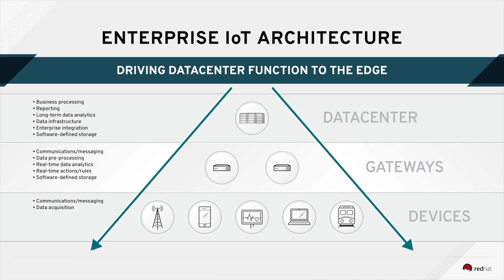Getting Started with the IoT: The Intelligent Gateway, Part 1 of 2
In this video, Ken Johnson, Senior Director of Product Management at Red Hat, discusses the emerging de facto standard of a three-tier architecture for scalable IoT projects, and the importance of planning for scale from the beginning of an IoT project.